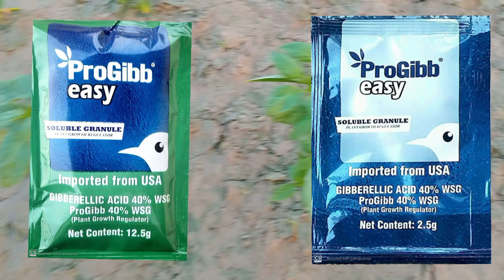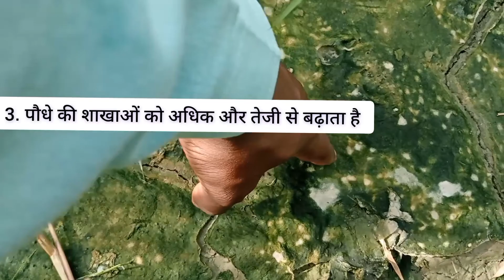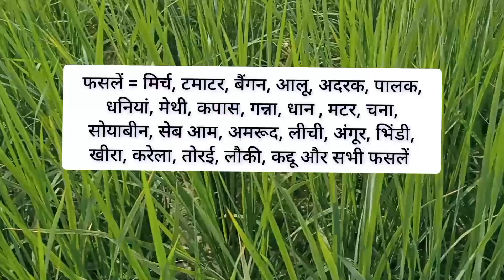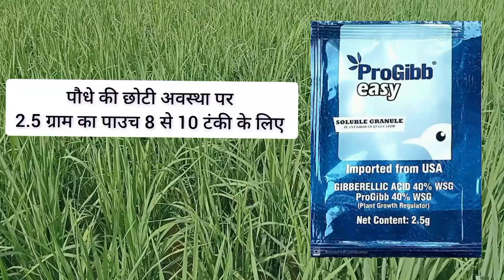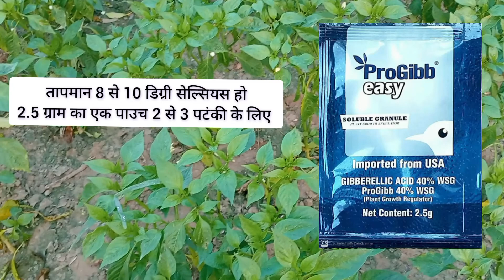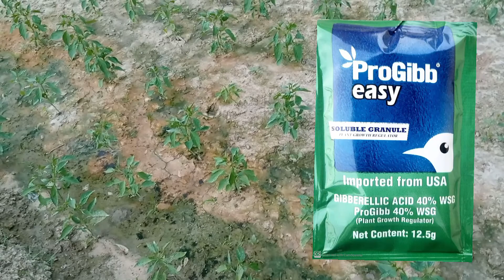Progibb Easy Sumitomo।। Progibb Easy।। Gibbrellic Acid 40% WSG। प्रोजिब ईजी सुमिटोमो। प्रोजिब्ब ईजी।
प्रोजिब्ब ईजी सुमिटोमो
प्रोजिब्ब ईजी
प्रोजिब्ब ईजी सुमितोमो
प्रोजिब्ब ईजी टेक्निकल नाम
प्रोजिब्ब ईजी डोज प्रति एकड़
प्रोजिब्ब ईजी का उपयोग हिंदी में
प्रोजिब्ब ईजी का उपयोग
प्रोजिब ईजी प्राइस 2.5 ग्राम
प्रोजिब्ब ईजी प्राइस 12.5 ग्राम
प्रोजिब्ब ईजी प्लांट ग्रोथ रेगुलेटर
प्रोजिब्ब ईजी पीजीआर

इस विडियो में हमने किसी कंपनी या प्रोडक्ट को प्रमोट नहीं किया है और नहीं प्रचार किया है और यह वीडियो केवल एजुकेशन पर्पज से बनाई गई है जिससे किसान भाइयों को सही जानकारी मिल सके।